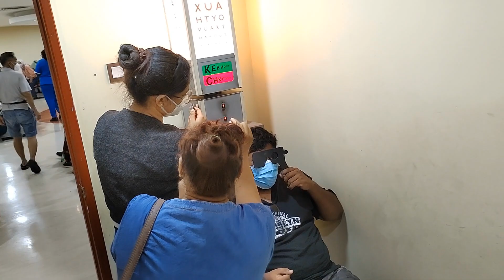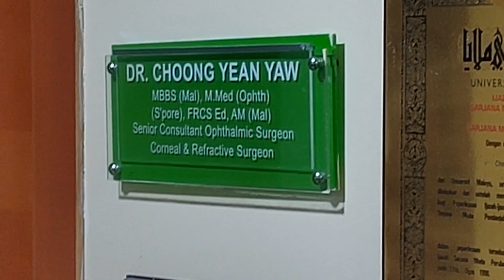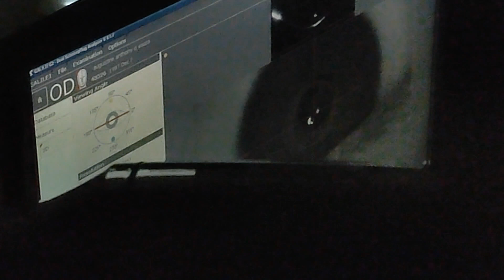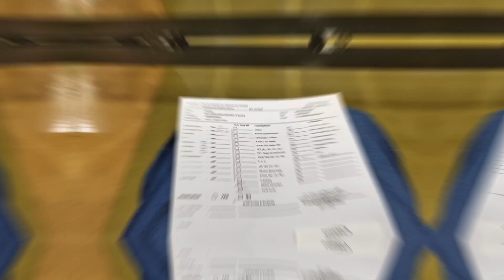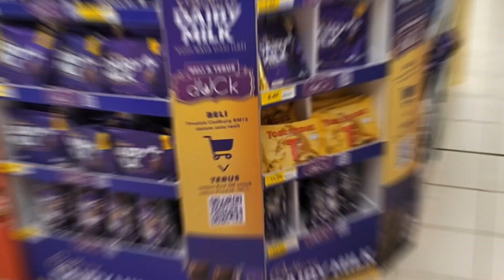3 sal bad hospital visit, sub set h😊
Our videos are an answer to many asked and unasked questions about our son AUGUSTINE and autism. How do we deal with autism? How does it affect our daily living? What is Augustine's daily routine after losing his vision (KERATACONOUS), being diagnosed with PTSD and HOARDING DISORDER? HOPE WE CAN BE A HOPE TO MANY OUT THERE WHO WE WANT TO SUPPORT BECAUSE WE EMBRACE AND ACCEPT AUTISM.